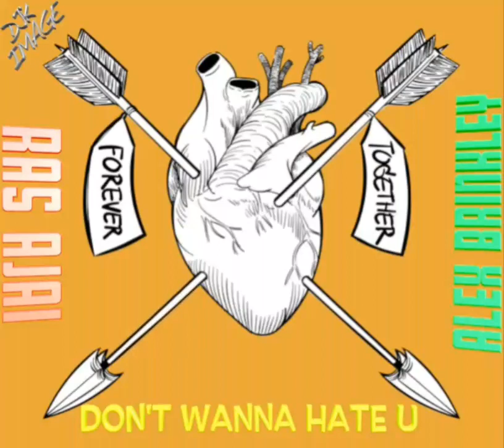Ras Ajai ft. Alex Brinkley - Don't Wanna Hate You ( Oct 2018)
Freestyle over tuner beats dot com track i heard n loved it